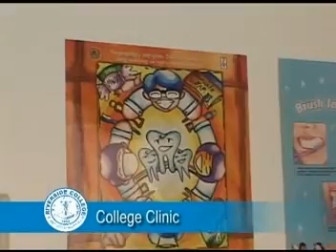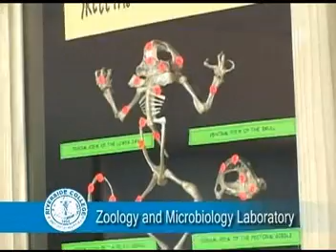About Riverside College Part 2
About Riverside College Part 2 AVP